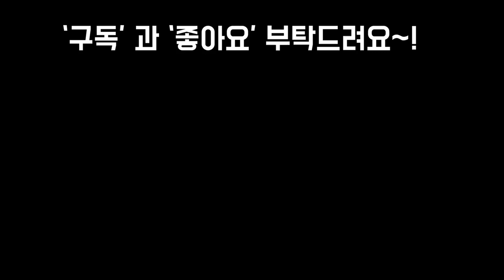축전탈피모습♡ 육이 아가들이 옆에서 자꾸 나오는 모습 Succulents